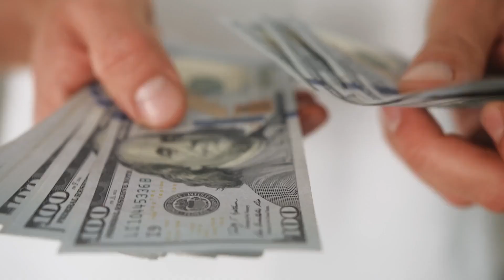10 Most Beautiful But Least Visited Countries In The World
Today's video is about 10 Most Beautiful But Least Visited Countries In The World

We take you on a mesmerizing journey to explore the hidden gems of our incredible planet. Join us as we unveil the top 10 most beautiful, yet often overlooked countries that truly deserve your attention. From stunning landscapes to vibrant cultures, these underrated destinations are waiting to be discovered. Get ready to be enchanted by the alluring charm of these hidden gems!

Prepare to be amazed by the breathtaking scenery, untouched natural wonders, and awe-inspiring landmarks that these countries have to offer. We showcase the unspoiled beauty of these underrated locations, highlighting their unique appeal and showcasing why they should be on every traveler's bucket list.

Immerse yourself in the rich history and fascinating traditions of these hidden gems, as we introduce you to the vibrant local cultures that make these countries truly special. From exquisite architecture to mouthwatering cuisine, each destination offers a tapestry of experiences that will leave you yearning for more.

Through this video, we aim to bring attention to the allure of these lesser-known countries and inspire you to step off the beaten path. Indulge your curiosity, ignite your wanderlust, and let us guide you through this auditory and visual feast that celebrates the world's most underrated beauties.

So, if you're a travel enthusiast seeking to explore beyond popular tourist hotspots, this video is for you! Join us on this virtual adventure as we uncover the hidden treasures and open your eyes to the wonders that await in these unforgettable destinations.

Discover the world's best-kept secrets. Uncover these hidden gems. Let the journey begin!

Travel The World is a Channel that focuses on travel, vacation, and logistics. It provides travel guides, travel tips, and the best places to travel for vacation, holidays, and travel destinations worldwide. Travel The World gives your information on cheap places to travel and the most beautiful places to travel worldwide.